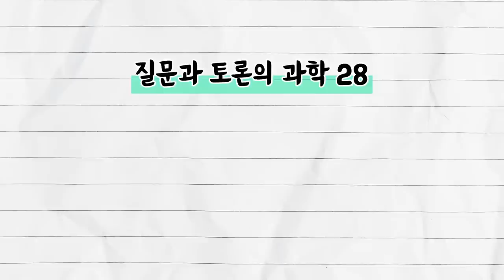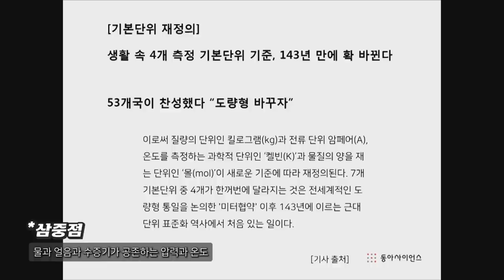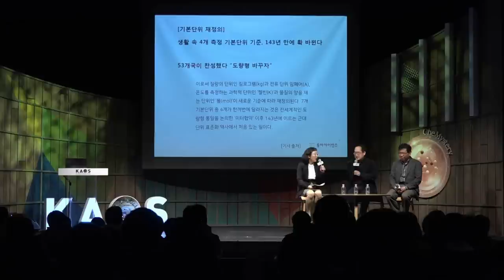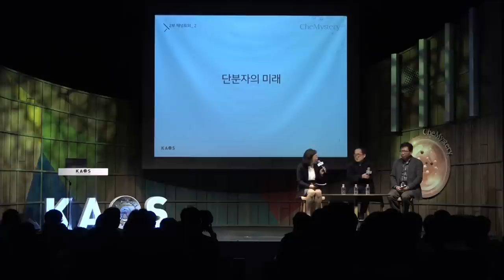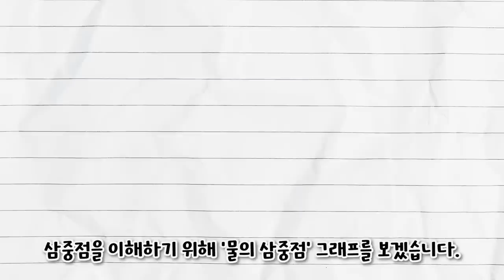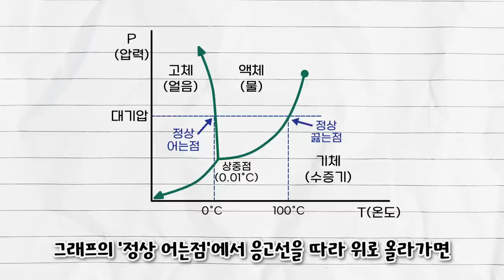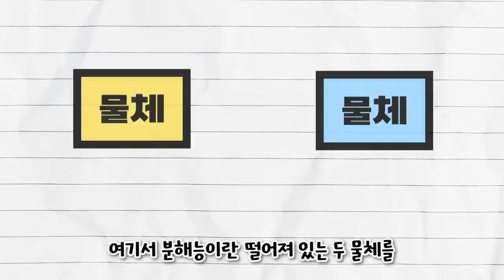[질문과 토론의 과학 #28] 🔬극한의 화학 & 단분자 화학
[오늘의 주제]
- 극한의 화학 & 단분자 화학

[패널소개]
* 강연자 : 김유수 일본이화학연구소 RIKEN 종신 주임연구원
* 패널: 김지환 _서울대 화학부 교수
* 사회자 : 하윤경 _홍익대 기초과학과/화학공학과 교수